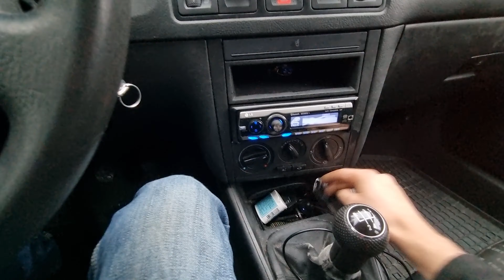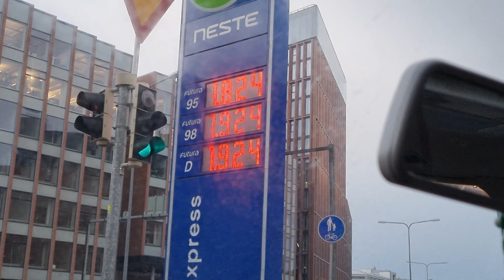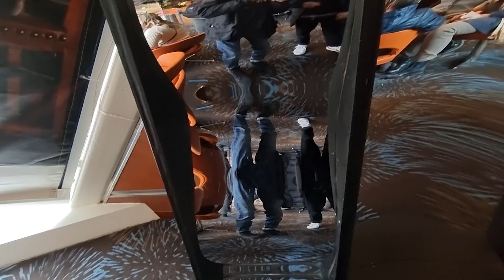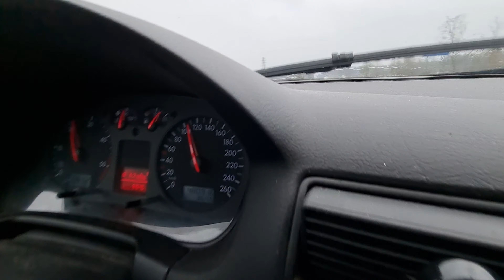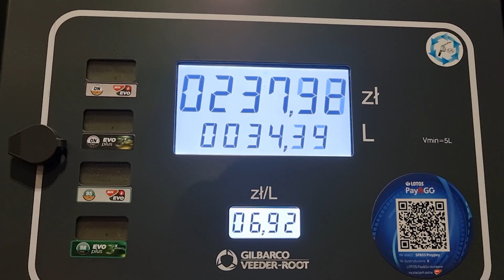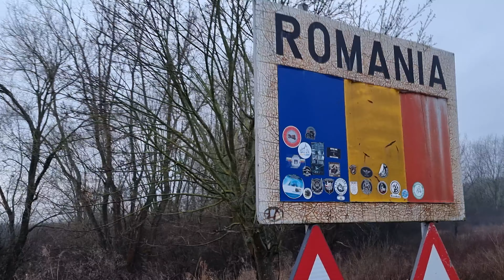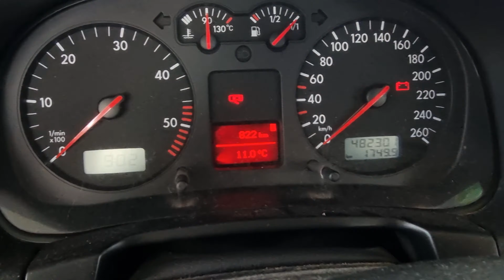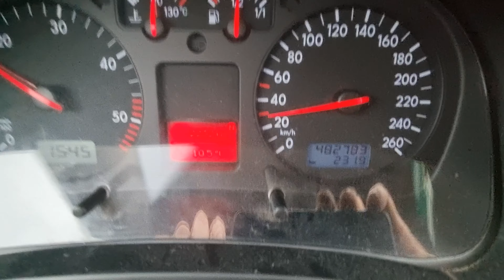La drum cu Golful 4 din Finlanda In Romania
Hai ca reintors in Helsinki am avut timp sa ma ocup de edit ul acestui clip

Am fost 2 saptamani in Romania cu Golful 4 si in clipul acesta vedeti cum a fost drumul spre Heltiu, jud Bacau, alaturi de Vlad

Curand ma ocup si de clipul de la intoarcere, pe care l-am facut singur!

Pe Vlad il gasiti pe Instagram @tosavlad11 si pe Youtube @tosavlad